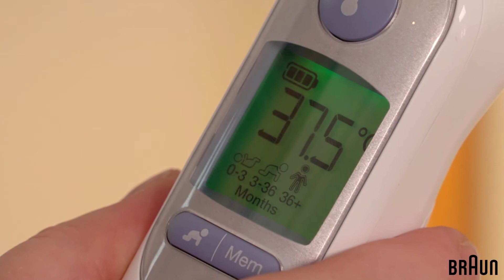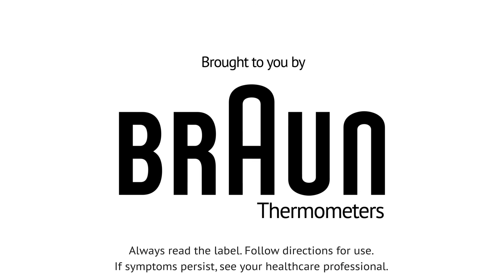How to deal with fever in babies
Fever in babies can be frightening, and it’s likely your little one will experience instances of temperature spikes during childhood. So be prepared with these easy tips on how to deal with a fever in your baby.